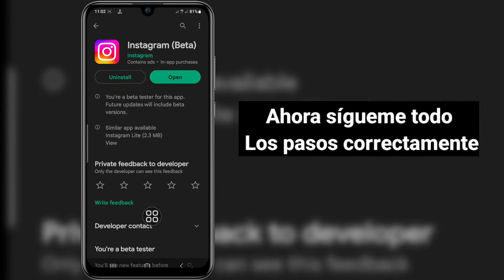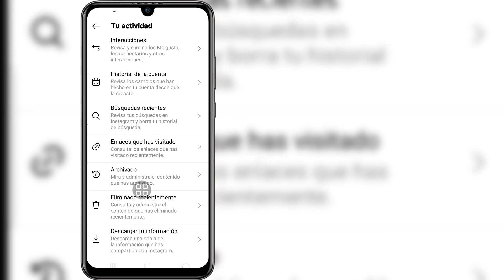Cómo recuperar una publicación eliminada en Instagram (Actualización 2023)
Android School

Cómo recuperar una publicación eliminada en Instagram .

En este video, le mostraré cómo restaurar una publicación eliminada en Instagram.
Es un método muy simple y fácil. Mire este video y aprenda cómo recuperar fotos borradas en Instagram .

Cómo recuperar publicaciones eliminadas en Instagram (actualización 2023),
Restaurar publicación eliminada en instagram,
Donde se eliminó recientemente en la nueva actualización de Instagram,
¿Podemos recuperar fotos de Instagram de hace 4 años?
¿Se han borrado los instagrams para siempre?